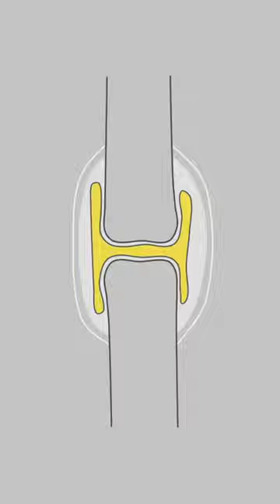Is Cracking Knuckles Harmful?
👊💢 Is Cracking Knuckles Harmful? 💢👊 Unveil the truth behind this age-old debate in just seconds!